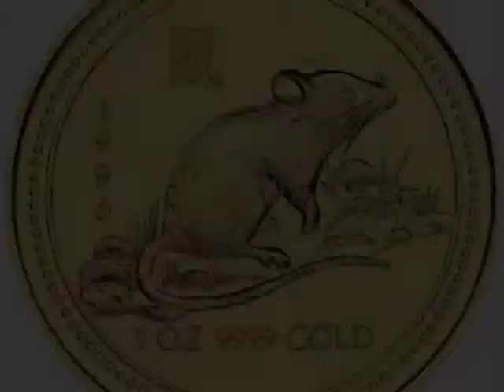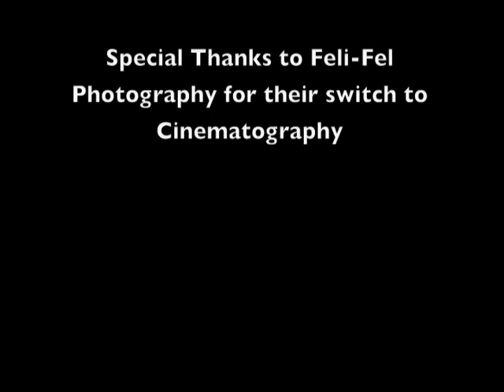Book Review - Gemba Kaizen (On A Boat)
A book review for Gemba Kaizen by Masaaki Imai by Damian Daniels, Joshua Keel and Nicholas Krauch for a Dalhousie University Industrial Engineering class in Inventory and Production Systems